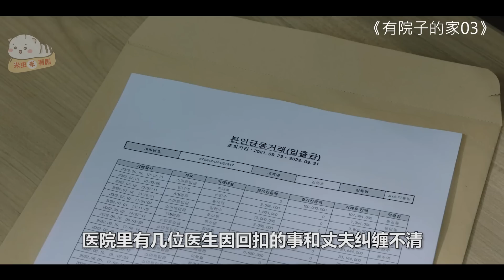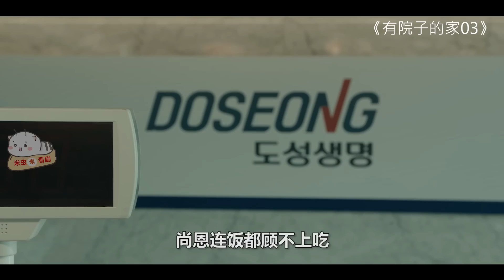【米虫】贵妇发现院子埋藏死尸，反被洗脑产生幻觉《有院子的家》第3集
片名：有院子的家
主演：金泰希 / 林智妍 / 金成恩